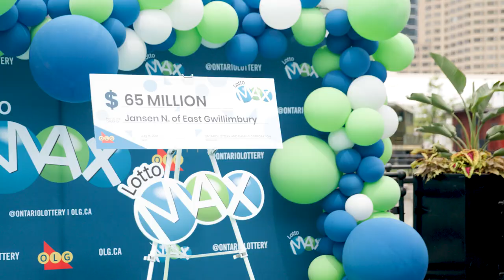LOTTO MAX Winner - Jansen